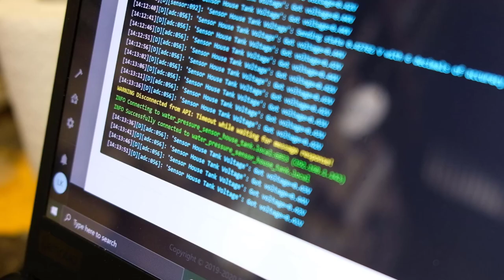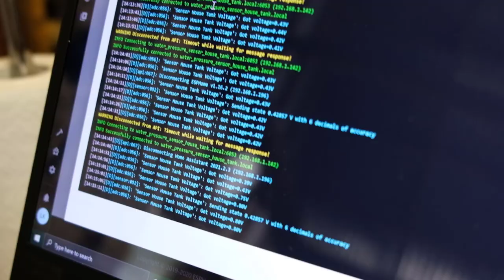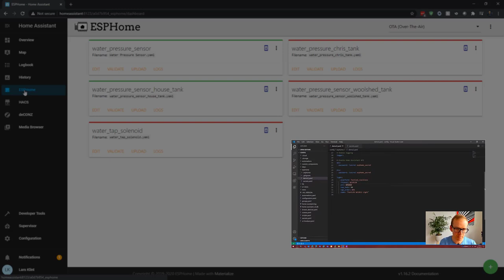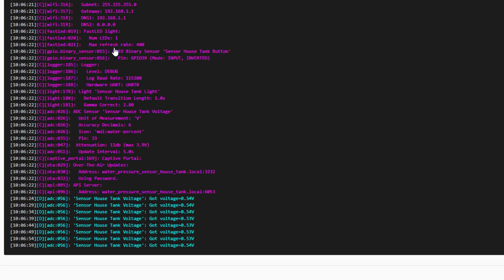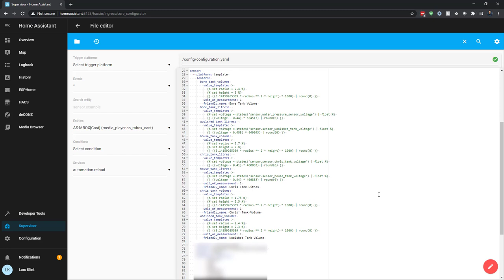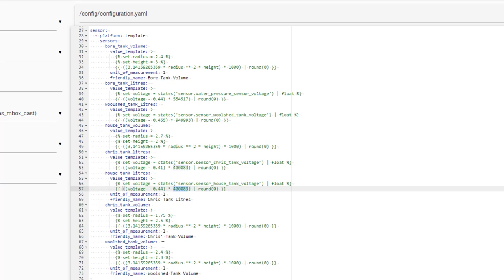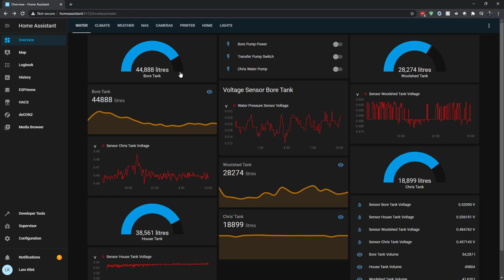Measuring water tank levels with Home Assistant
I show how to measure water pressure in two different water tanks, how to set it up in Home Assistant and all the hardware needed.

Chapters:
0:00 Introduction
0:40 Bore tank description
2:16 Bore tank setup
4:22 Pressure Sensor test bed
6:42 House tank housing assembly
8:33 House tank installation
10:00 Home Assistant integration